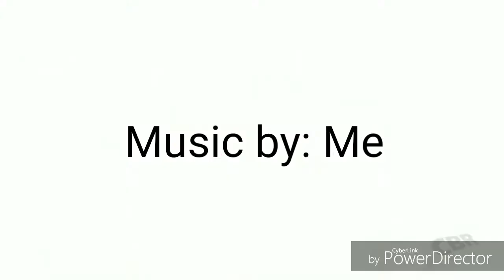Zootopia Comic - Night Howler Effect